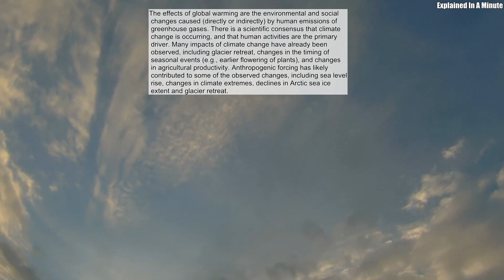The Effects Of Global Warming Are The Environmental And Social Changes Caused (directly Or Indirectl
The effects of global warming are the environmental and social changes caused (directly or indirectly) by human emissions of greenhouse gases. There is a scientific consensus that climate change is occurring, and that human activities are the primary driver. Many impacts of climate change have already been observed, including glacier retreat, changes in the timing of seasonal events (e.g., earlier flowering of plants), and changes in agricultural productivity. Anthropogenic forcing has likely contributed to some of the observed changes, including sea level rise, changes in climate extremes, declines in Arctic sea ice extent and glacier retreat.
Source: Wikipedia